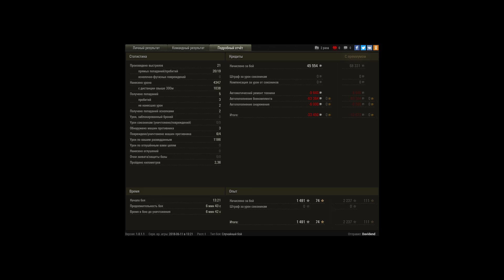Т-44 лучший ст8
Игрок: Davidend [AE_AE]